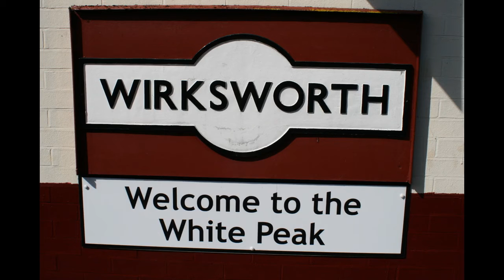Ecclesbourne Valley Railway - All that Jazz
During the 50s Bank Holiday Weekend the passengers were entertained to a little jazz at Wirksworth Station. This was filmed on Sunday 28th August 2016